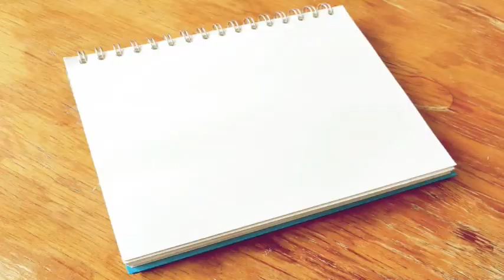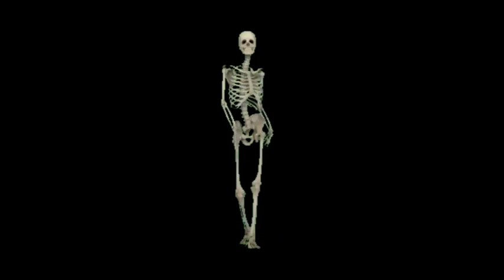Teresita Basa's Ghost Solved Her Own Murder Peculiar Occurrences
Teresita Basa a woman who is infamous for solving her own murder from beyond the grave.  This was one of the 1st cases in U.S. history where a ghost was the main witness.

With your support I can keep this channel up and running !